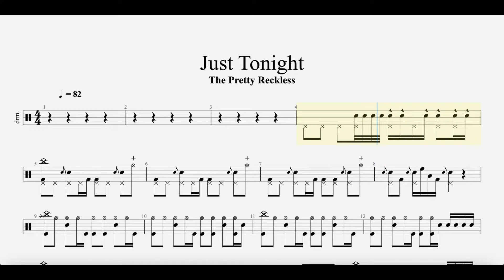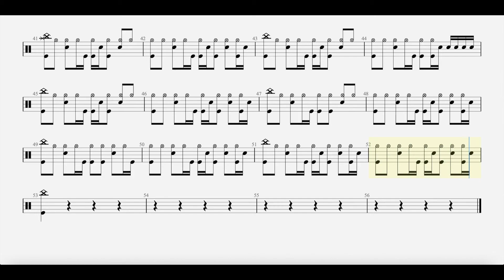Just Tonight - The Pretty Reckless - Drum Transcript - DIFFICULTY 2/5 ⭐️